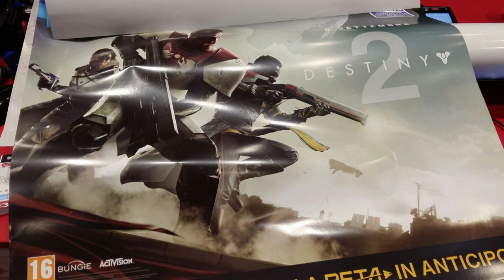DESTINY 2 & CALL OF DUTY 2017 LEAKED!!!!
WE FINALLY HAVE ARE FIRST INFO ABOUT DESTINY 2 ALONG WITH RELEASE DATE AND BETA! ALDO INFO ON THE NEW CALL OF DUTY 2017?

Some info about destiny and call of duty may of been leaked and people are happy? find out as we talk a about what is going on in the world of your favourite games. Also we dive into some more Call of duty modern warfare remastered DLC one. playing them maps boys.

link to destiny poster LEAK!

ALSO KEEP UPTO DATE WITH ALL THINGS IN THE GAMING WORLD BY CHECKING OUT MY OTHER SOCIAL NETWORKS!

Thanks.

Video uploaded & owned by Fairplay000